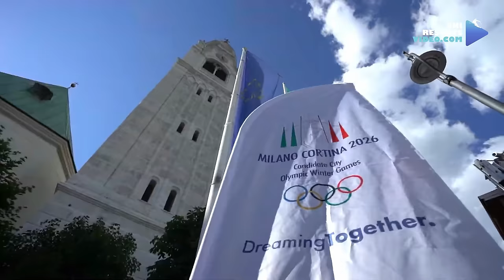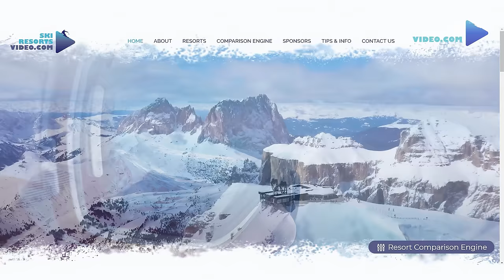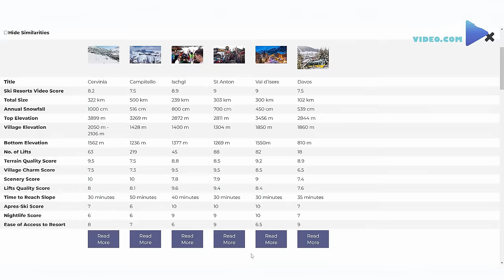Cortina ski resort review 4k | ski resort video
00:00 Introduction
01:14 Cortina ski areas review
02:43 cortina ski pass + extensions costs
02:58 Cortina recommended ski runs
04:56 The hidden valley
05:37 Super 8 tour
06:10 The new skyline gondola.  game changer
06:50 recommended ski runs in the Faloria area
07:10 Cortina d'Ampezzo town review
07:57 Pros & Cons
08:52 How to get to Cortina?
09:12 Ski  Resorts Video scores for Cortina
10:25 Insiders tips about Cortina

Located in the Veneto region in North-East Italy, Cortina D’Ampezzo is one of the most famous ski resorts in the world.
Cortina d’Ampezzo hosted the 1956 Olympics and since then was known as the most glamorous ski resort in Italy.  The Ford company even named a car after it in the 70s, made a Bond movie in the 80s, and will host the 2026 winter Olympics.
We had great expectations when we came there 10 years ago. We found an old resort with 3 unconnected small ski areas and very old ski lifts. The views were amazing, but the infrastructure and the discontinuity of the area  gave us a big disappointment
But when we came back in 2022, we discovered a rebirth of Cortina. The fact that Cortina will host the 2026 winter Olympics and the amazing developments that took place here during covid years are the reasons. If you want to see these new developments and get essential knowledge on recommended ski runs and other great tips on Cortina before booking your next ski holiday, you want to watch Our review on Cortina.
Ski area
The ski area of Cortina is 120 km of slopes. It used to be divided into 3 different ski areas: Tofana, Cinque Torri- Falzarego and Faloria-Cristallo, since the opening of the skyline gondola,  Tofana and Cinque Torri areas are connected. The altitude is spread between 2830m and the town level at 1217m. 4 cable cars, 2 gondolas, 19 chairlifts and 2-t bars, a total of 27 lifts served the skiers.
45 km of easy blue runs(title 38%),59 km of intermediates red runs(title 49%) and 16 km of difficult black runs(title 13%)  make up the 120 km of runs.
 From the Tofana area, you have valley runs to the village, but from the  Faloria area, you will need to ride down the Faloria cable car.
 Cortina has an average annual snowfall of around 2.5 meters, but  95% of the runs are covered by snow cannons, the ski season here every year is from the end of November to the end of April.
 6 days of adult skipass in the high season is 347€. For advanced skiers, we recommend adding 26€ and extending to the Dolomiti super skipass.
Cortina is quite a  big place for a ski resort.
 The Centre is Corso italia, 600 meters long pedestrian area full of fashion designer shops,boutiques, outdoor and winter sport shops, cafes, restaurants and bars. There are several alleys crossing the main street. The impressive 66 meters bell tower, in the middle of Corso Italia, is the symbol of Cortina.
Apres ski and nightlife

Cortina is not the glitz dancing queen it used to be in the 60’s and 70’s.
There are many places where you can find wines and other alcoholic drinks for  the Connoisseurs.
 If you are looking for a good vibe, you can beginn your evening at the sport bar at Corso Italia.

recommended runs
Tofana
Olympia-stratofana run - it was the 1956 Olympics run and will be the 2026 Olympics as well as the women's alpine ski run in the Audi world cup circuit. One of the most famous in Europe and maybe the most beautiful in the world cup circuit. The most iconic part is the schoss, 35 black on the map. It is the steepest ski run from all the Dolomitisuperski 1220 km of slopes. Then it continues with 35 red. This run was hosting the women's downhill world cup more than 100 times! More than any other. All the runs from the top of lift 22 on the shoulder of Toffana mountain are good.
 Another recommended run is 51 black, Forcella Rosa. the longest black slope in Cortina and our favorite. It curved between dolomite towers with a panoramic view of Ampezzo valley.
Cinque Torri area
 An amazing red run is Lagazuoi run( #2 on the ski map) 3 km curved red run between the cliffs with spectacular views of the cinque Torri area. It is maybe the least crowded run in Cortina.
You must do the Lagazuoi tour, aka the hidden valley: instead of taking the right turn on the fork at lagazuoi peak, take the left one. You will enter the Armentarola slope, a 7.5 km red run, curving its way into the hidden valley. One of the most beautiful ski runs in the world, with frozen waterfalls around the way.
 The lagazuoi tour is part of the super 8 tour which is a route in which you have breathtaking views of 8 of the famous peaks of the dolomites. We recommend taking a break at the refugo Scoiattoli which is near the cinque Torri, five towers in Italien.  A nice run if you begin your day here, is run 12. It will take you back to lift 4. The beginning point of the tour.
 The new Skyline gondola changed